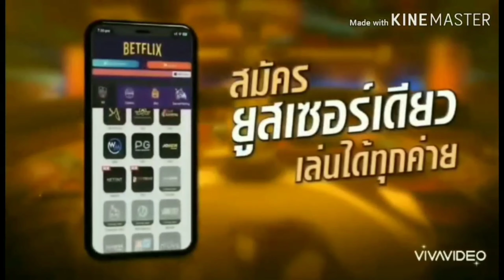Model : @ชื่อหมิว กดเพิ่มเพื่อนได้เลยค่ะ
เข้าวินด้านหลังพอเข้าใจ แต่ด้านหน้านี่...เอิ่มมม 🤔

📷 : Suttisak Ponlertkun